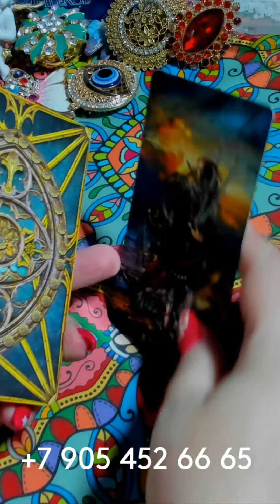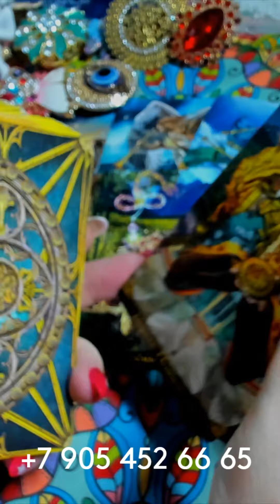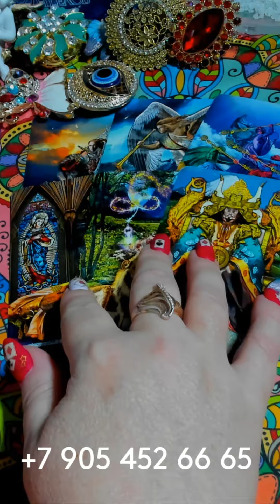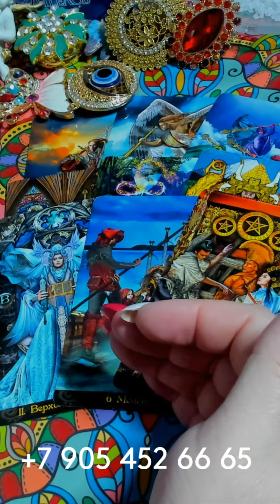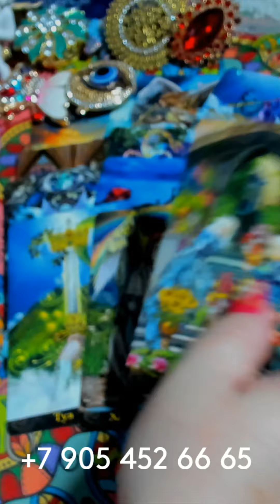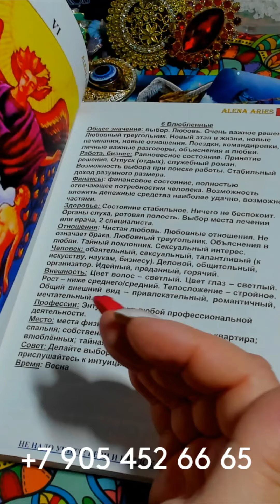ЧТО ПРИНЕСЁТ ВАМ ПЯТНИЦА??? gadanie taro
ОПЛАТА ЛЮБОЙ КАРТОЙ МИРА!

ЧТО ПРИНЕСЁТ ВАМ ПЯТНИЦА??? gadanie na kartah taro